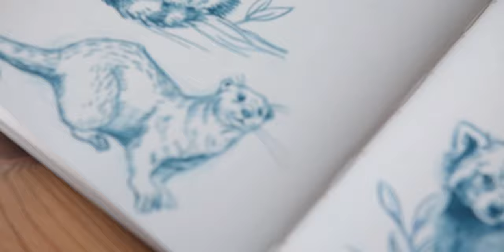How To Deal Burnout and Creative Block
It's challenging for sure when you hit that wall! While filing my sketchbook with some animal illustrations I talk about my experience with feeling art burnout and fighting creative block, plus the few steps I'm taking to overcome it. I know many artists and illustrators have this issue, mostly now with all that's going around right now, so I thought this might help some of you to talk about a creative block & how to overcome it.

I'm really interested to know if any of you are feeling the same way I was feeling with the burnout or if you have any advice for fighting burnout. I want to make more videos like this where I talk while filling a sketchbook spread.

Let me know your experience below!

Feeling like supporting my channel, check out the following:
➦ Visting Amsterdam? I made a few recommendation paaks for you guys

The tools that I use to work on my art:
➦ Canon Pixma Printer on Amazon
➦ iPad Pro on Amazon
➦ Apple Pencil on Amazon
➦ The 4K Designer Monitor on Amazon
➦ Procreate 5 – to illustrate, it's my favorite go-to app (personal and client work).

The Paper I use for Printing Artwork and My Illustrations:
➦ Staples Ultra Premium A3+ on Amazon
➦ Staples Ultra Premium Letter on Amazon
➦ Canon Matt Paper A4 on Amazon